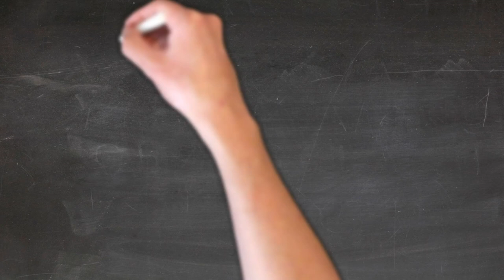4K Marketing Doodle Free Stock video / No Copyright / StockVidz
The channel "StockVidz" is a platform that offers a vast collection of free stock videos for creators and businesses to use in their projects. The videos on this channel are high-quality, and cover a wide range of topics, including nature, technology, travel, lifestyle, and more. The channel aims to help content creators and businesses save time and money by providing them with access to free, high-quality stock footage. Whether you're a filmmaker, YouTuber, or marketer, StockVidz provides an excellent resource for adding professional-looking footage to your projects without breaking the bank.